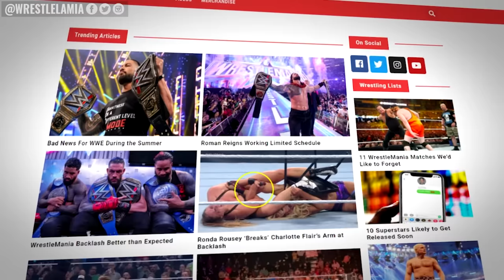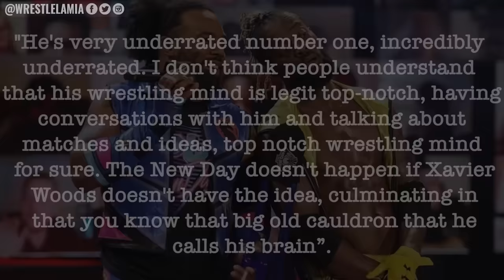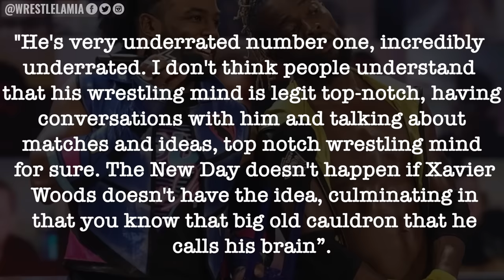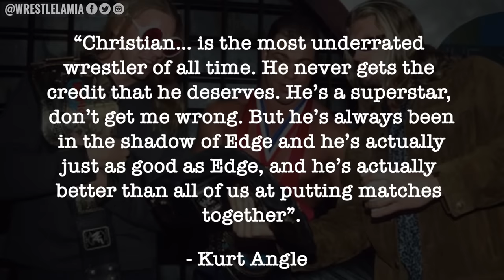10 Most Underappreciated WWE Wrestlers That Never Got A Chance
WWE never had faith in these Wrestlers

Topics Discussed In this Video:

1. 10 Most Underappreciated WWE Wrestlers That Never Got A Chance
2. 10 Most Underatted WWE Wrestlers
3. 10 Wrestlers WWE Never Gave A Chance
4. 10 Underatted wwe wrestlers
5. Wrestlelamia